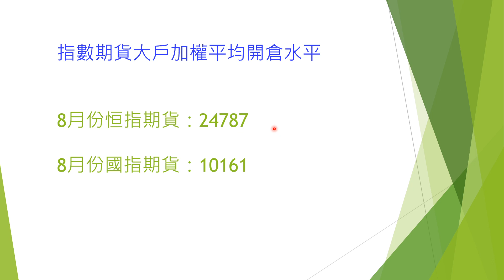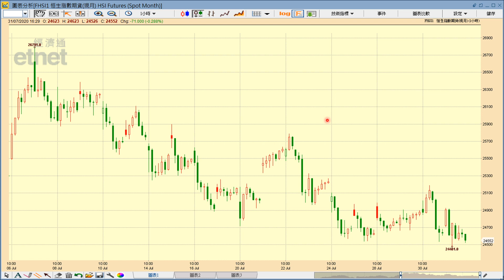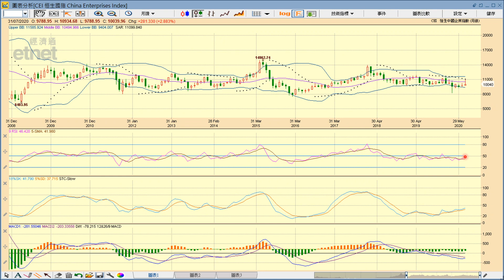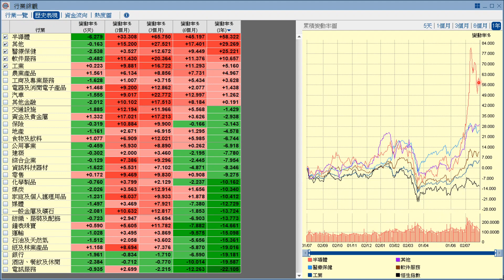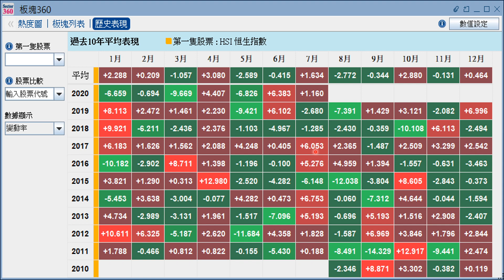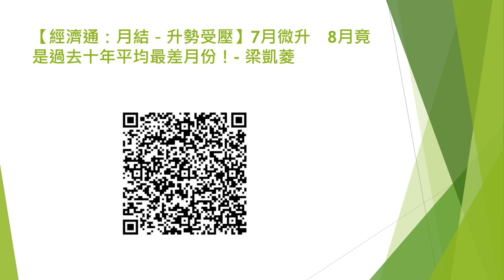【梁業豪港股影音分析】2020年8月1日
7月份期貨、期權到期後的第一個交易日，8月份指數期貨的表現並不理想，收報於大戶加權平均開倉水平之下。加上統計數據顯示，8月是恒生指數於過去十年平均表現最差的月份，我們暫應收斂看好的態度。